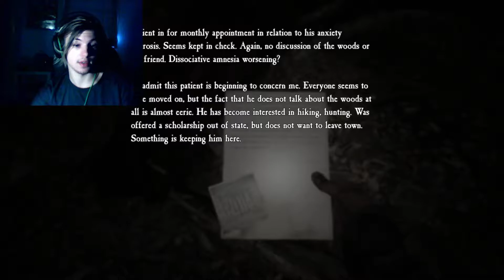Blair Witch Part 8 - The Death Of The Lumberjack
And You Could Also Follow Me On...